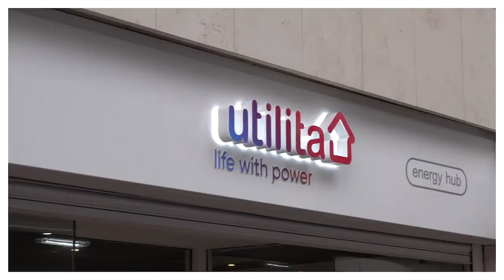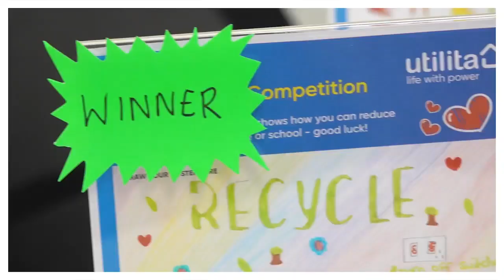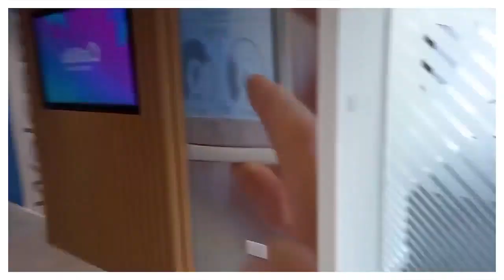GRAND OPENING! Say hello to the new Utilita Energy Hub in Sheffield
Introducing our latest Utilita Energy Hub in Sheffield! The newest Utilita Energy Hub on St James Row will give the people of Sheffield a chance to chat with Energy experts face-to-face, top-up their energy supply and learn how smart meters work.

To find out more about how our Energy Hubs can help you, visit utilita.co.uk/energy-hub